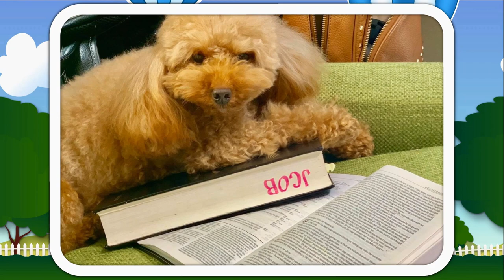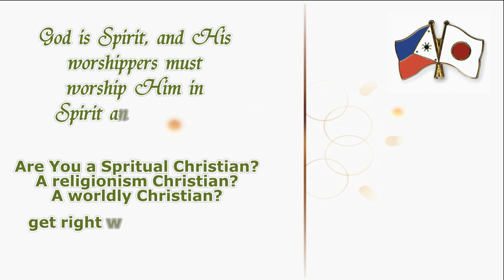How to Bath a Toy poodle Dog / Puuko's Bath Day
How do I bath my toy poodle dog, Puuko chan
I am not a veteran in up rearing dogs, so if you have suggestion, or something to for me to caught attention or to learn please I am willing to learn more